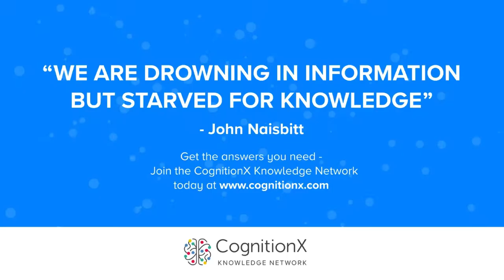The Future of the NHS | CogX 2019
The Future of the NHS. Presentation given at CogX 2019, on the Health stage.

Natalie Banner, Understanding Patient Data Lead, Wellcome
Baroness Nicola Blackwood, Parliamentary Under-Secretary of State for Health and Social Care
Dr Indra Joshi, Digital Health and AI Clinical Lead, NHS

09_19_Health: 09_19_Health_day3